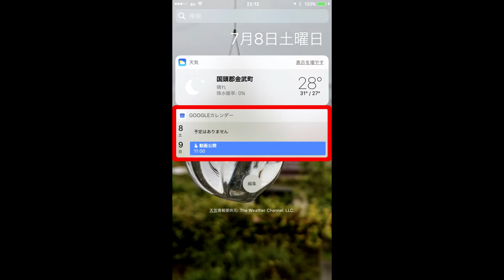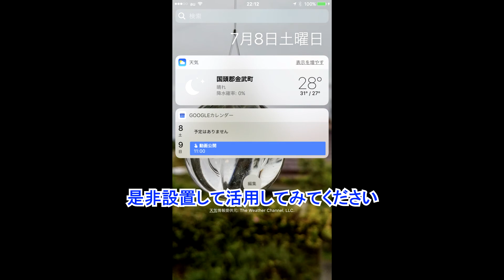iOS版「Google カレンダー」に追加された“今日のウィジェット”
【今回の内容】
今回は、iOS 版「Google カレンダー」アプリに追加された “今日のウィジェット” を解説しています。